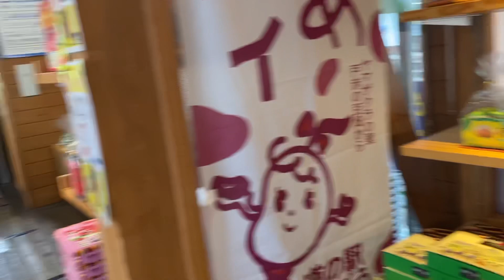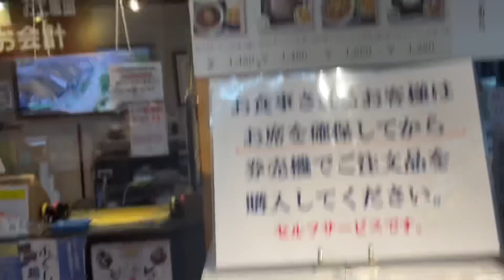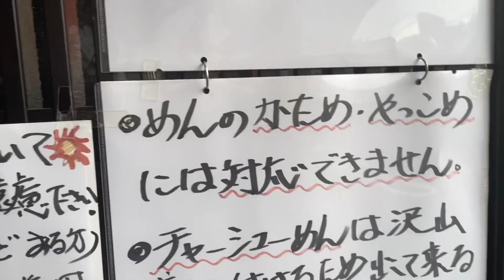[走行動画] ギグエコノミーで会津まで。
です。

貞山転職サポートサービス

開始しました。
購入、詳細はnoteのサイトからお願いします。

貞山放送サブチャンネル
『貞山徒然日記』配信開始しました。
趣味のバイク、キャンプ、食べ物など。
ネタがなければ雑談してます。

最近またふわっちでLiveもやってます。

「ふわっち」やってるよ！見に来てね！